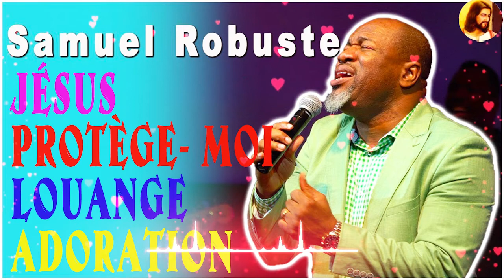JÉSUS PROTÈGE- MOI |🙏 ADORATION & LOUANGE 🙏 PASTEUR SAMUEL ROBUSTE 🙏🙌🎶🎵🙏La Lumière de Dieu🙏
Merci pour ces chants d adoration qui nous comblent de joie et nous permettent de vivre en présence du seigneur🙏🙏🙏
"Nous avons rassemblé ici une super sélection de chants d'adoration, de louanges et de messages d'adoration sur la foi . Oui, votre amour est réel et réel. Nous avons également des vidéos gospel qui montrent la trajectoire du christianisme et du protestantisme ,commencer à écouter et regarder maintenant! Nouvelle version de l'évangile.
Chant de louange et d'adoration (chant d'hymne ou de gospel)
Les meilleures chansons sont des chansons inspirées par la foi et louant Jésus. Ils ont été une clé importante pour le bien-être des gens, augmentant l'estime de soi, inspirant de plus en plus la foi et nous rapprochant de Dieu. Ici vous pouvez consulter les chansons d'adoration (hymnes d'adoration) les plus jouées dans les églises missionnaires françaises. Et bien sûr, ce sont les chansons gospel les plus jouées à la radio française en ce moment.